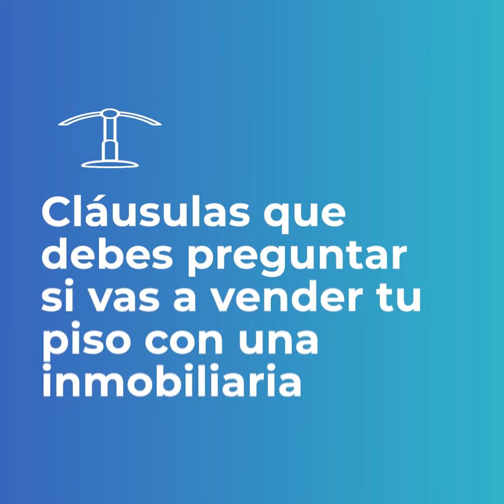Qué debes preguntar si vas a vender tu piso con una inmobiliaria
¿Hay plazo máximo para vender la casa? ¿El contrato es de exclusividad? ¿Qué servicios incluye?
Te contamos qué preguntar a tu inmobiliaria si vas a vender una casa con ellos